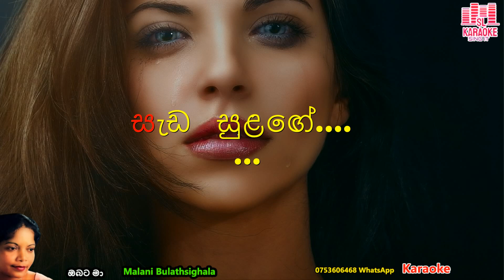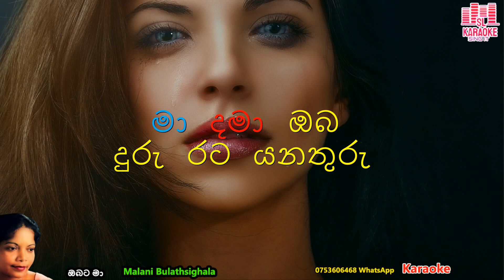Obata Ma Adaraya kala bawa Karaoke | Malani Bulathsighala Karaoke Cover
obata ma adaraya kala bawa Karaoke,obata ma adaraya Karaoke,obata ma adaraya kala bawa without voice,obata ma adaraya sl karaoke,sl karaoke,